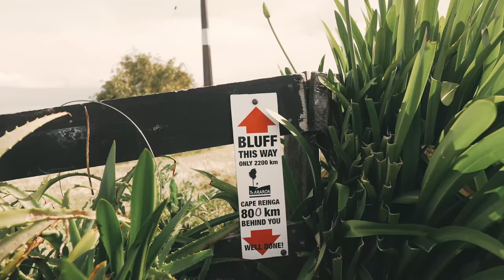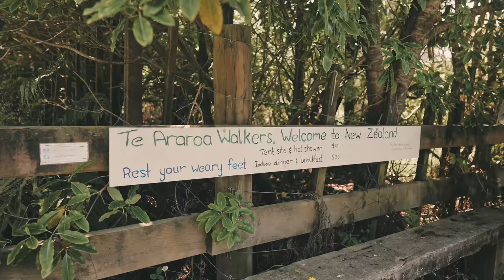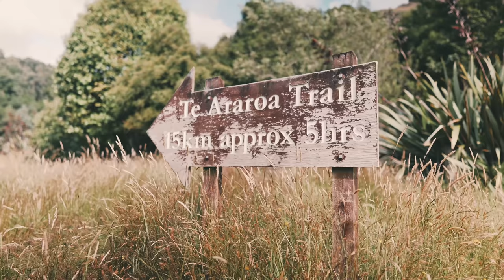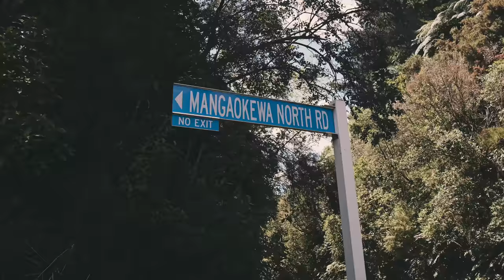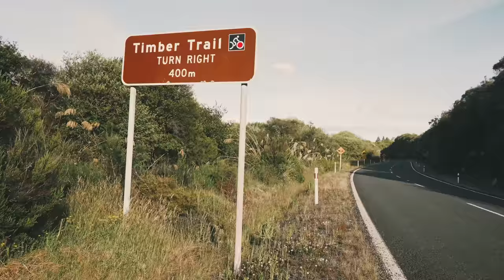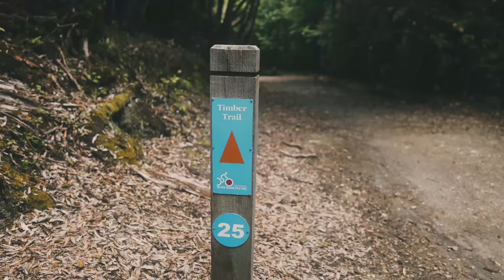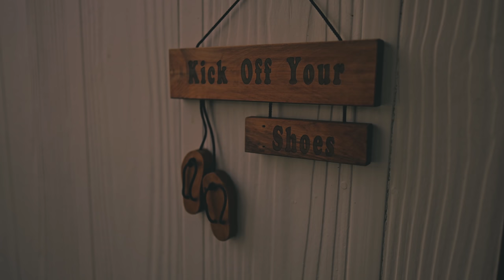I thought it was over | New Zealand’s Te Araroa Trail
Yes, yes, that is Mt. Doom. Welcome back for Chapter Four of this wildly dramatised portrayal of what it's like thru hiking Te Araroa; the 3,000km trail of Aotearoa, New Zealand. Happy 20th Anniversary of Lord of the Rings!

Big thanks to Macpac for supplying the gear, and the TA trust for all the hard work to keep this trail alive!

Where do I source my Music?

Te Reo Māori words:
Haere Mai: expression of welcome